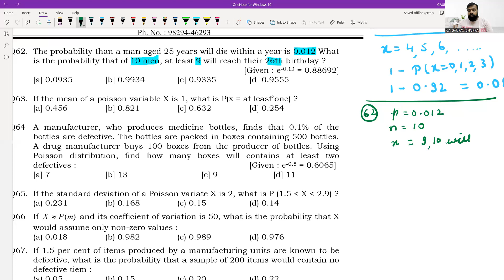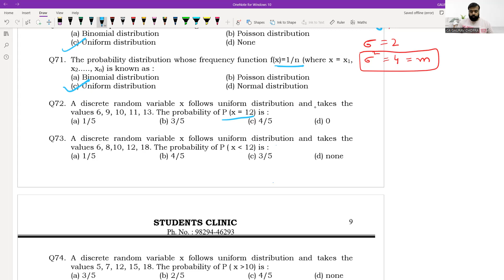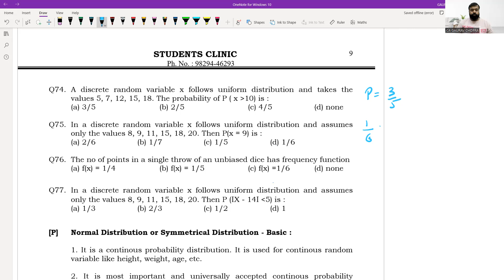Probability Distribution LIVE class 5| Poisson Distribution made easy - All concepts and questions